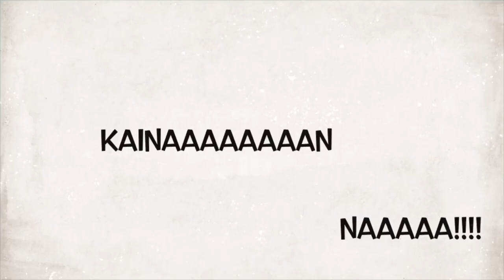MANG INASAL UNLI RICE CHALLENGE MUKBANG 2020 | Mukbang with JD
Hey Guys,

Hope you guys bear with this mukbang kasi masira yung audio nito hehe. Thank you guys sa non stoppng supporting and love from you po. More mukbang moments papo sa mga darating na araw. Last week andami naming busy kaya di kami nakapagupload ng wednesday. Pero susubukan padin po namin na makapagupload this week :)

Make youtube be a happy place for everyone. No hate ❤️❤️❤️.

To add more brightness of your week, you can see more of our videos